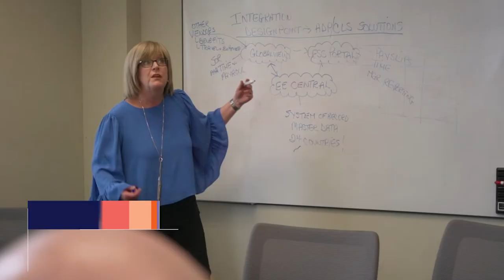Celestica: Transforming business performance Part 2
Operating in 13 countries, Canadian company Celestica’s 27,000 employees provide supply chain solutions for firms across a wide range of markets, from aerospace and defense to communications and enterprise. Penny Cavener, senior director of Celestica Global HR Solutions in Global Business Services, recounts how the company transitioned to a cloud-based human capital management (HCM) solution and returned great results for the business. She shares how the team crafted the business case for the executive leaders to get buy in, before starting implementation.